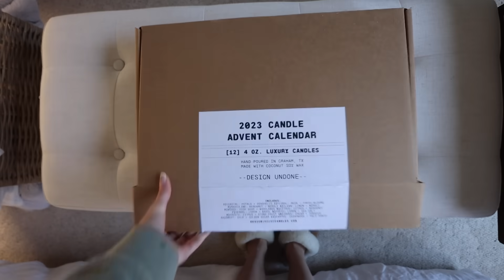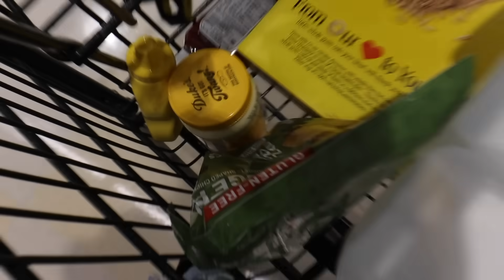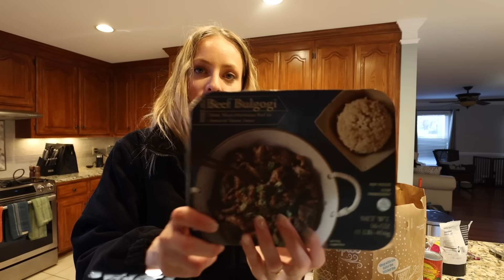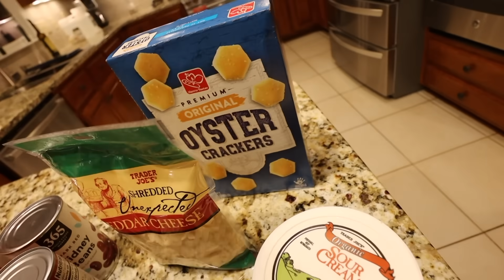WE GOT A FRIDGE!! 8-Bag Trader Joes RE-STOCK & cozy dinner night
a HUGE Trader Joes run to restock our NEW FRIDGE!! making some chili 🌶️  & a chat about dreams //

00:00 a chill morning
00:53 grocery run
03:04 new fridge!
03:20 Trader Joes haul
08:47 restock & tour
11:11 cooking a cozy dinner
12:21 recent thoughts 💭